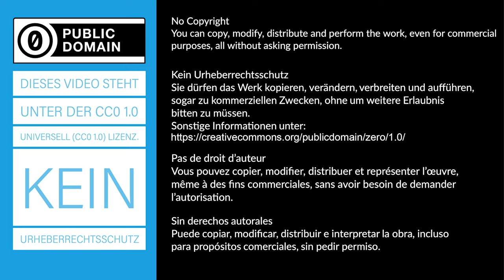Abhängigkeit der Zentrifugalkraft von der Masse des Körpers - Experiment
In diesem Demonstrationsversuch wird die Durchschnittsgeschwindigkeit für einen Abschnitt berechnet. Anschließend wird die Strecke in verschiedene Sektoren eingeteilt und die mittleren Geschwindigkeiten in diesen Abschnitten bestimmt.
► Deine Mitarbeit und deine Beiträge sind erwünscht.